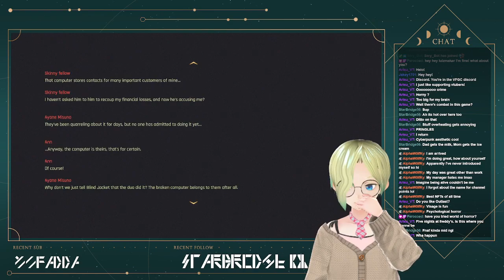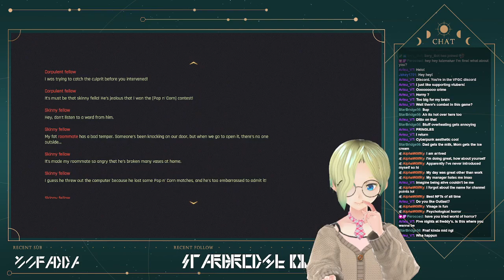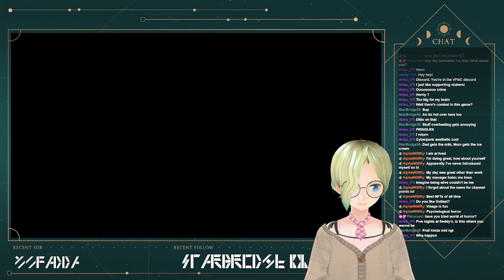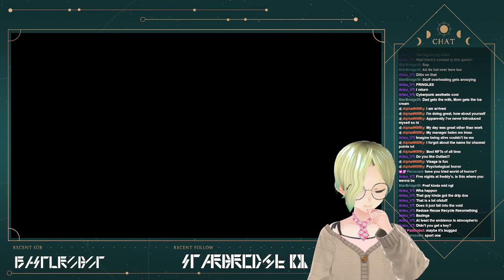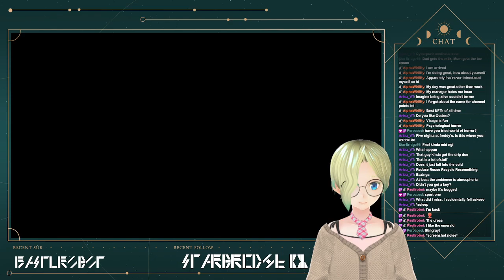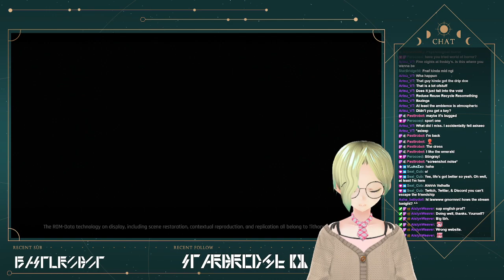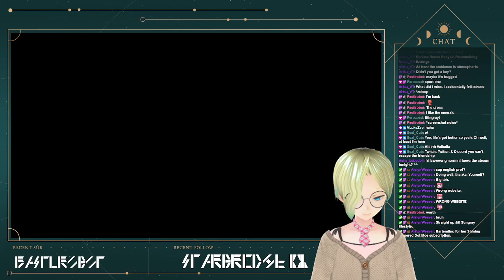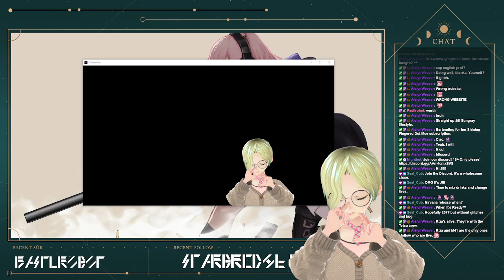SCUFF INCARNATE- More Anno: Mutationem Tonight!